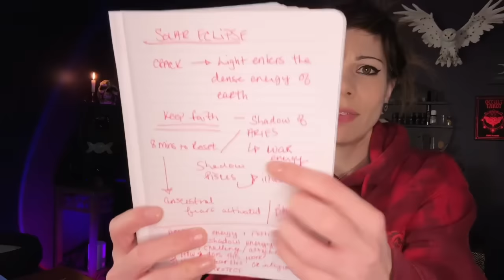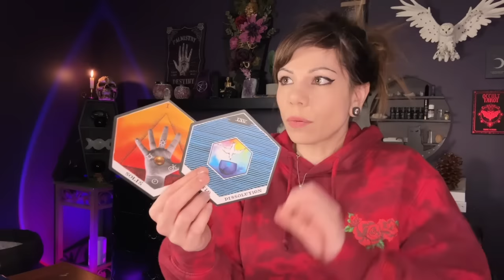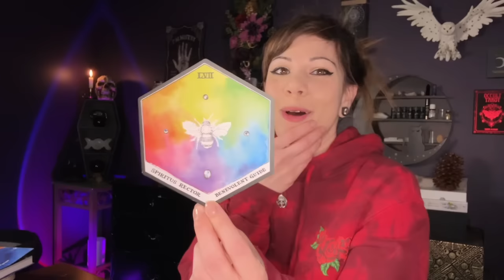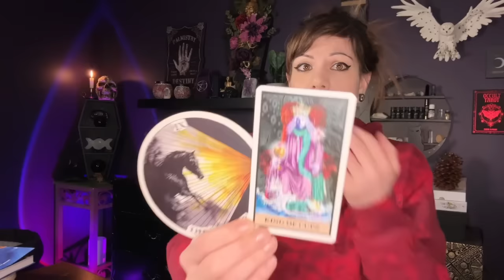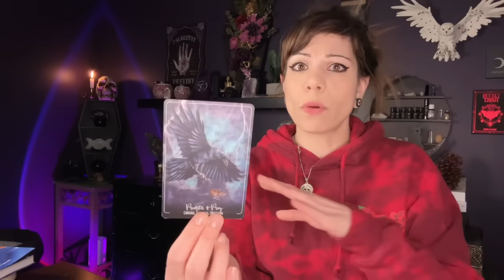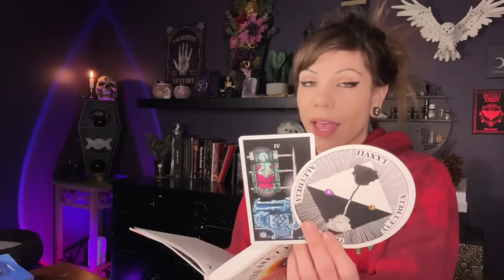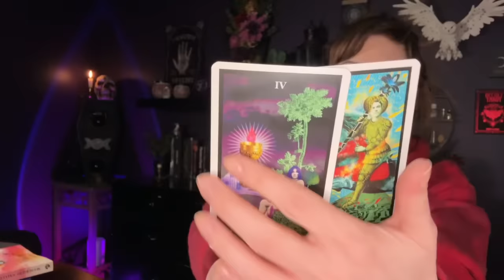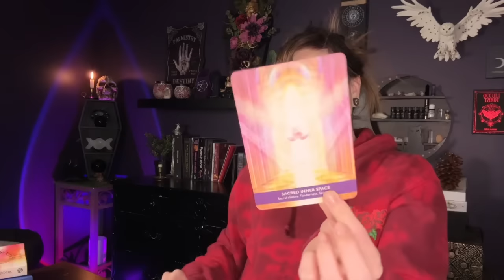THE RESET IS NOW // 8TH DIMENSION AWAKENING BEGINS // A CRACK LETS THE LIGHT IN 🌖 SOLAR ECLIPSE 2024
April 8th 2024 Solar Eclipse New Moon Collective Message